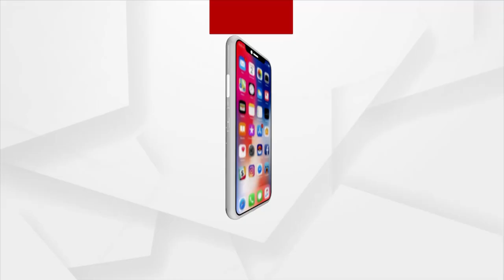HEADLINES 9AM : 24 OCT 2021 : ARGUS NEWS